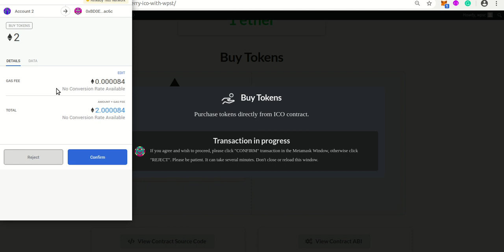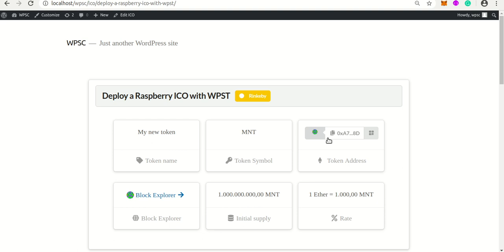Buy tokens in an ICO